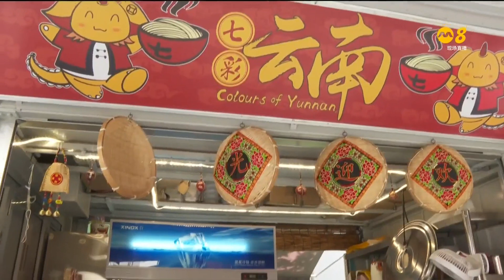牛车水商联会将在9月举办短期市场 吸引商家入驻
牛车水商联会计划在9月举办短期市场，吸引更多商家入驻牛车水，为商区注入活力。